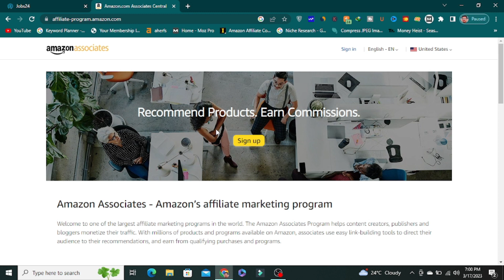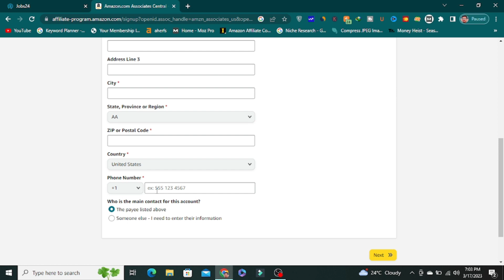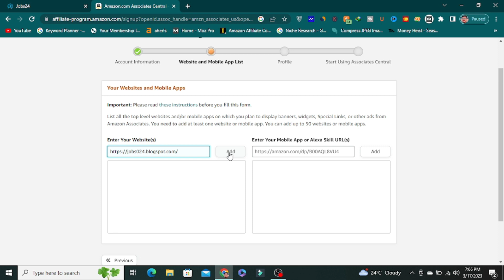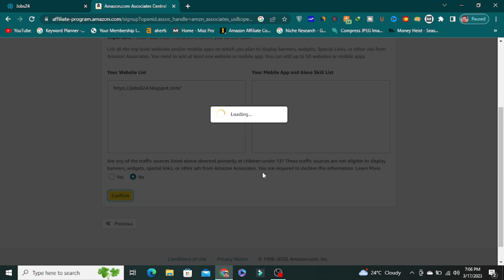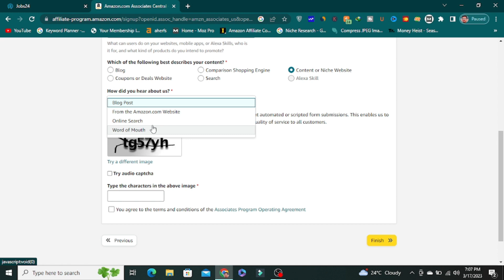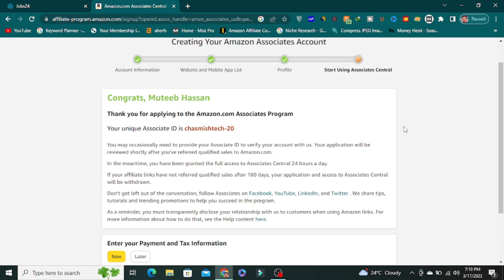How To Create an Amazon Affiliate Account || Amazon Affiliate Account Kaise Banaye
How To Create Amazon Affiliate Account || Amazon Affiliate Account Kaise Banaye
In this video, I will guide you through the process of creating an Amazon Affiliate Account, which will allow you to earn commission by promoting Amazon products on your website or social media platforms. I will provide a step-by-step tutorial, covering everything from signing up for an Amazon Associates account, to selecting and promoting products, and tracking your earnings. Whether you're a blogger, influencer, or just looking for a way to monetize your online presence, this video will give you all the information you need to get started with Amazon's affiliate program.

▶️ YouTube Latest Mastery Earning Course 2023
Free || Become Zero To Hero:

About:

How to create an Amazon affiliate account
How to create an amazon affiliate account 2023
How to Create Amazon Affiliate Account in Pakistan
How to Create Amazon Affiliate Account in 2023